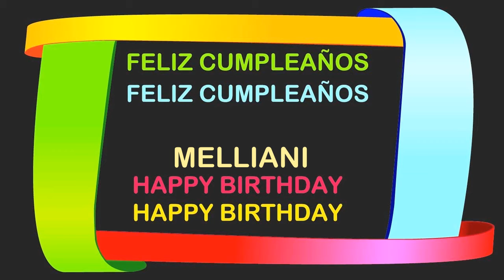Melliani Birthday Postcards & Postales